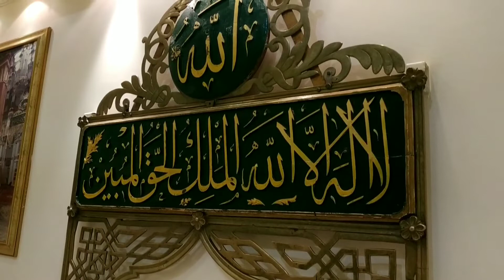MUSEUM HARRAMAIN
Melihat Sejarah perkembangan Mesjid Nabawi dan Mesjidil Harram, ada bekas alat timba sumur zam-zam dan semua peralatan yang terkait, rindu akan masjid suci ini seolah terobati dengan melihat sedikit cerita wisata dimuseum harramain.